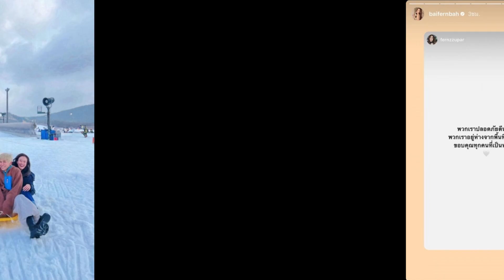ใบเฟิร์น อัพเดตหลังแผ่นดินไหว ระหว่างเที่ยวญี่ปุ่น!